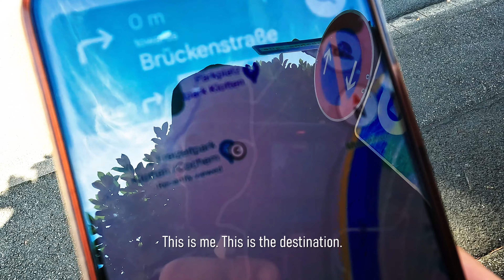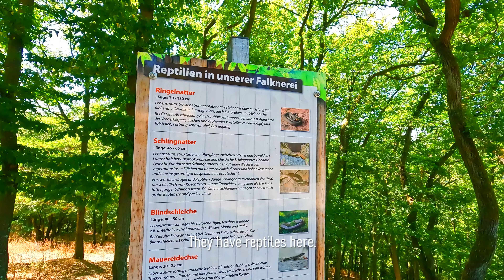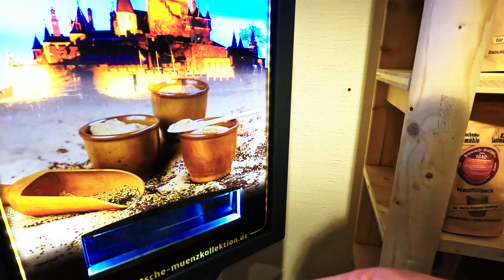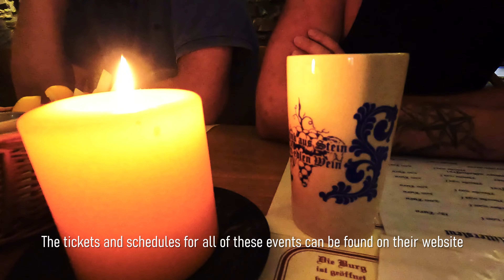MOSELLE VALLEY | 4K | EP 3: Knight's Meal at Cochem Castle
The current situation due to floods in Pakistan is alarming, Please donate to help the victims:

The Moselle Valley is a region in south-western Germany. More commonly the two major cities marking it's edges are Koblenz and Trier. Both cities enriched in German and Roman history, along with the array of smaller picturesque towns along the Mosel river. I took a trip from Koblenz to Trier, visiting some of the places in between. This is how my experience went. Hope you like it.

Places visited in this video:
Pinnerkreuz
Reichsburg Cochem
Wild- und Freizeitpark Klotten
Historische Senfmühle Dehren GmbH

To view and book for the events in Reichsburg Cochem (Cochem Castle) please